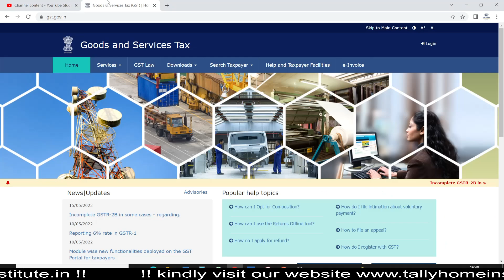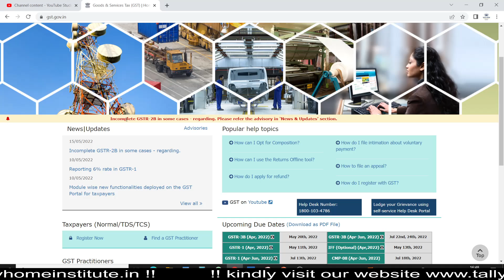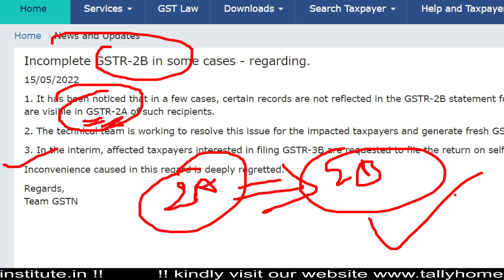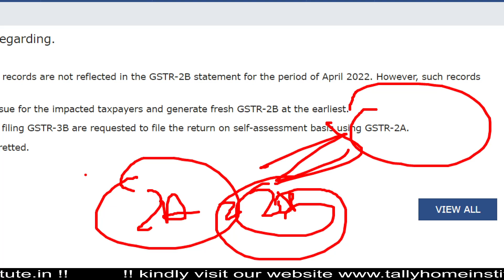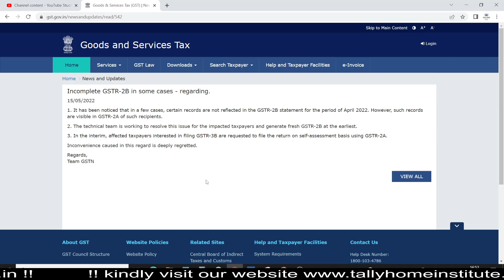APR-2022 GSTR3B में आयी बड़ी राहत | ITC CAN BE CLAIMED AS PER GSTR2A FOR THE M/O APR-22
Dear All,
kindly watch the video for below mentioned topic:
1. itc not reflected in gstr2b
2. apr-2022 gstr3b return
3. issue with gstr2b
4. itc can be claimed as per gstr2a for the m/o apr-22